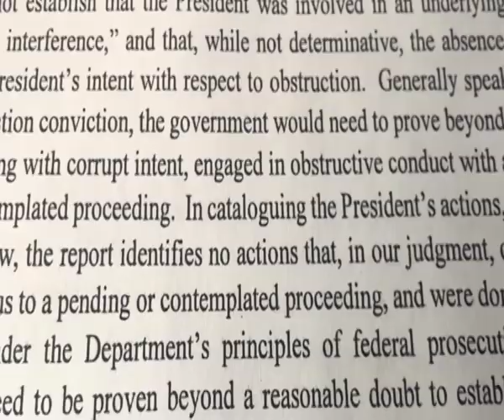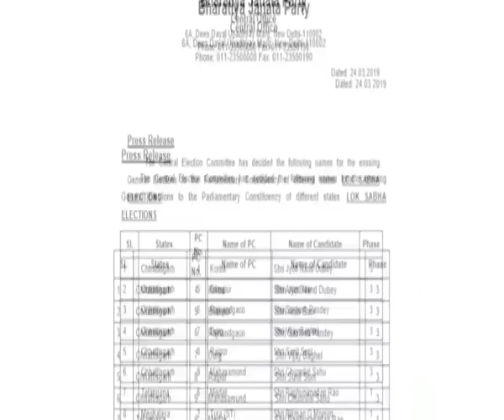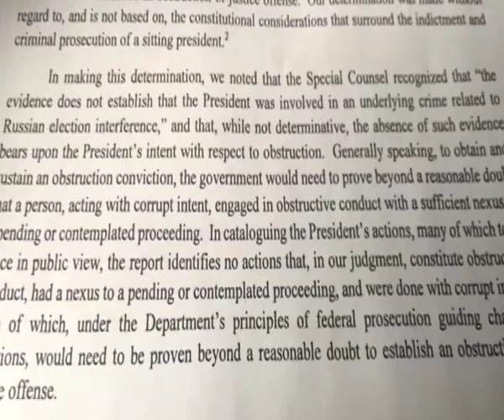ANCHOR RAJESH MEHTA | NEWS BULLETIN